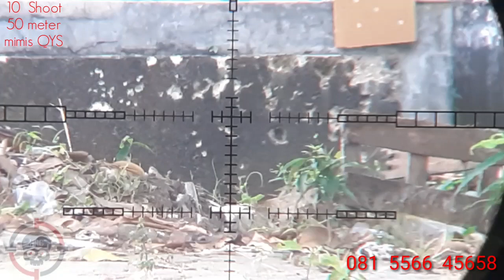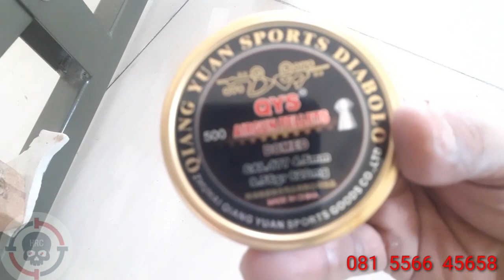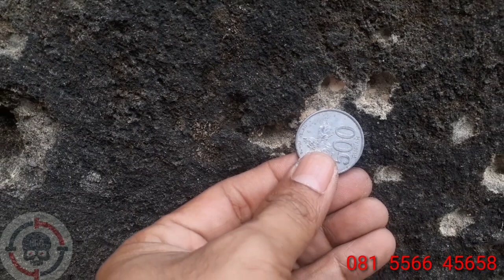BOCAP 50 CM(SOLD MARAU,KETAPANG)